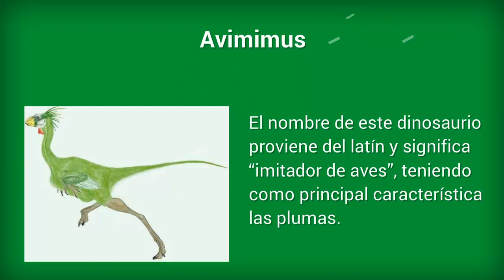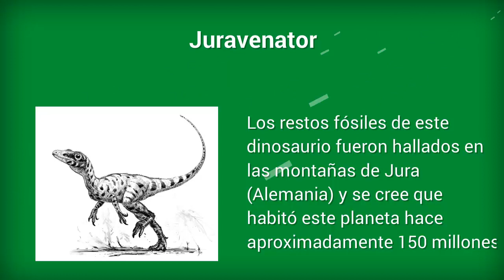Tipos de dinosaurios con plumas | Enciclopedia sobre Dinosaurios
Tipos de dinosaurios con plumas

Acerca de los dinosaurios con plumas, se han ido realizando diversas teorías desde los descubiertos de fósiles en china en el año 1996, conceptualizando a estos dinosaurios como una transición entre los clásicos dinosaurios y las aves, y determinando que los dinosaurios con plumas pertenecían a la familia de los Theropodos.

Archaeopteryx

El Archaeopteryx fue uno de los primeros dinosaurios alados con plumas de los que se tiene pruebas. Fue descubierto en 1861 al sur de Alemania. Su tamaño era de entre 0,5 a 0,7 metros de longitud y fue parte del periodo Jurásico Superior, datando desde hace más de 150 millones de años.

Su género forma parte del orden de los arqueopterigidos y de sus características se logran destacar sus largas alas con las que podía volar y planear por el aire, junto a una cola muy larga, dedos largos con garras y unos dientes bastante afilados.

Avimimus

El nombre de Avimimus proviene del latín por su significado de “Imitador de aves”, unas de sus características más llamativas podemos observar su estructura ósea junto a su gran cantidad de plumas, recordándonos a las aves que podemos observar en la actualidad por sus características.

Poseía una altura de 45 centímetros, conocido por ser uno de los dinosaurios más pequeños de la prehistoria y todavía existen intrigas sobre si este animal podía volar, según diversos paleontólogos afirman que si lograba volar pero que solo era capaz de realizar vuelos muy débiles y cortos.

Beipiaosaurus

Es un género del cual solo posee un espécimen dentro de él, también conocido como el reptil del Beipiao. Fue parte del periodo Cretácico hace más de 130 millones de años viviendo en las tierras de lo que hoy se conoce como Asia. Perteneciente a la familia de los Saurisquios, con un tamaño de 2,2 metros de largo junto a una altura de 0,9 metros, convirtiéndolo en uno de los dinosaurios alados y con plumas más grande conocido hasta la fecha.

Según estudios más recientes, llegaron al descubrimiento de otras teorías en las que se describe de que la mayoría de los dinosaurios poseían plumas y no precisamente pertenecían a esta familia, independientemente de su uso, todos poseían plumas, pero todavía se ha llegado a la conclusión de que esto sea cierto o no.